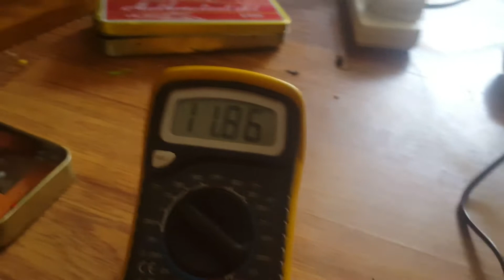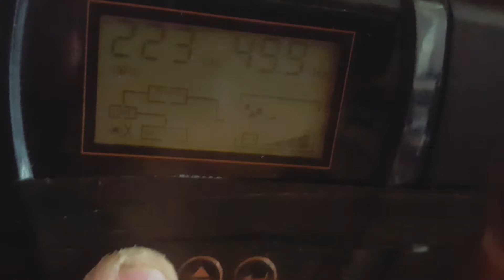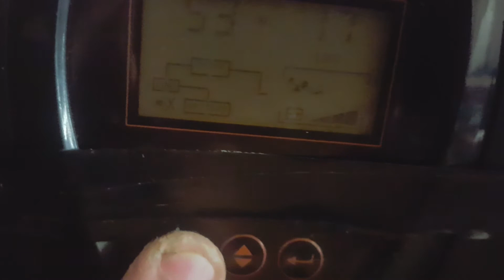test final sursă